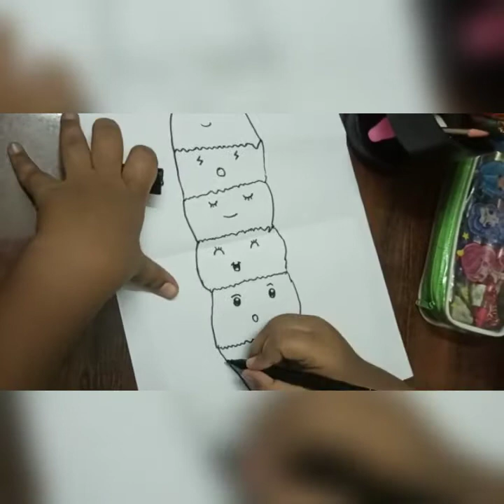Ice cream tower folding surprise!!!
A fun surprise card! And this is super easy to create. All you need is a piece of paper that you can fold. Draw on the paper with it folded up, then add in all the extra artwork with the paper unfolded. Always a perfect little surprise.

Just check into my video and see how I created my surprise card..